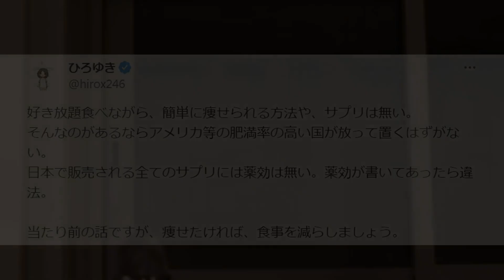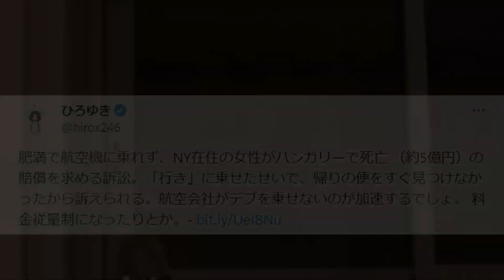※あんた痩せる気無いだろ※本当に痩せたい人はもうしてます。効果的なダイエット方法、あなたのやる気次第です【ひろゆき 切り抜き/論破/肥満 ストレッチ 食事 痩せる方法 】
―――――――――目次――――――――――――――

0:00:00　本当に痩せたいなら痩せられる？徹底した食事制限をするモデル
0:02:39  痩せたいけどお腹が減って辛い？こんにゃくキャベツ食い放題減量法
0:06:42  運動して痩せるには強さが必要…？簡単に減量できる食べないダイエット
0:09:16 血糖値を上げると満腹になる？減量に役立つすき焼き風おかゆ
0:11:52  ガム噛みまくって体の水分抜く？ひろゆきが実践していた減量方法
0:12:28  食欲に勝てない事を自覚しろ？減量失敗する人がしがちな失敗

【ひろゆき】外出すると罰金約15000円。Deck & Donohue　Monkを呑みながら。2020/10/16 V23
【ひろゆき】トカゲを捕まえる時の手。BREWDOG PUNK IPAを呑みながら。2020/08/01 S06

▽にーとちゃんねるの人気動画リスト
―――――――――――――関連動画――――――――――――――――